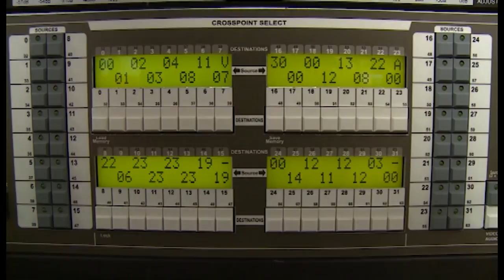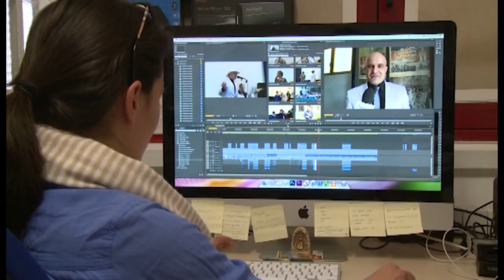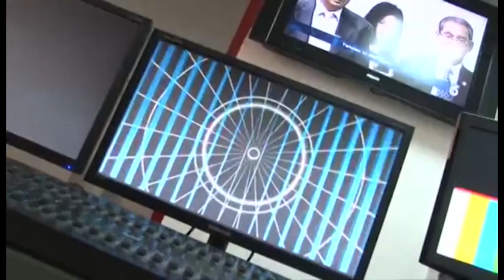Tv locali in rivolta per i fondi all'editoria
Una sessantina di tv locali di dieci regioni italiane sono pronte alla mobilitazione contro la ripartizione dei fondi all'editoria stabilita dal recente DPR 146 inserito nel decreto Milleproroghe. A rischio la vita di queste emittenti e centinaia di posti di lavoro